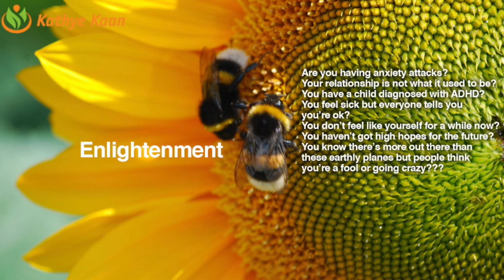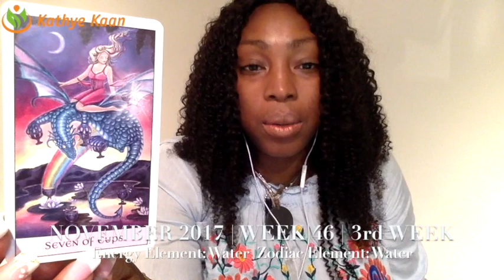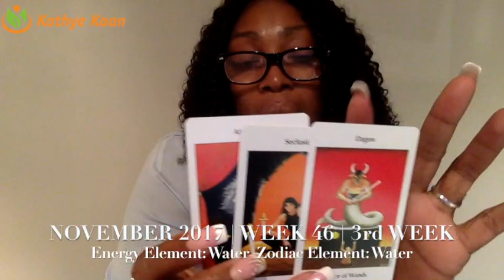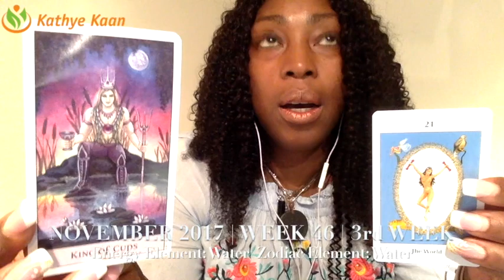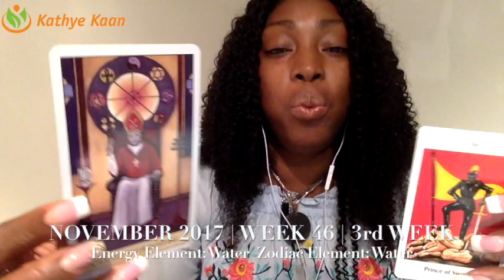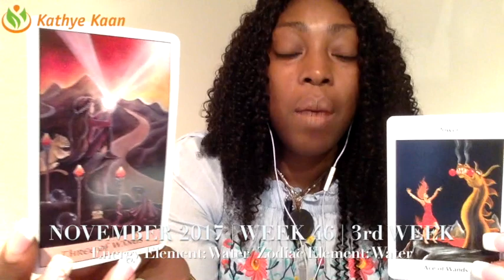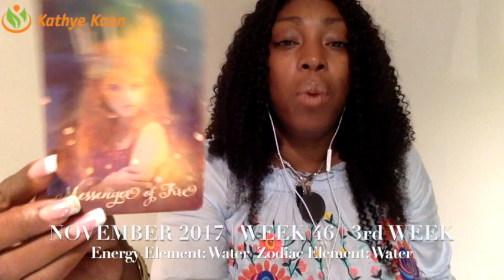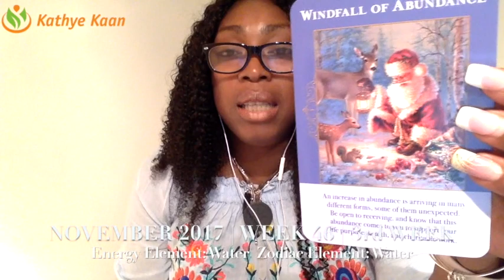ARIES Weekly Reading Psychic Tarot Horoscope | Week 46 |13 - 19 November